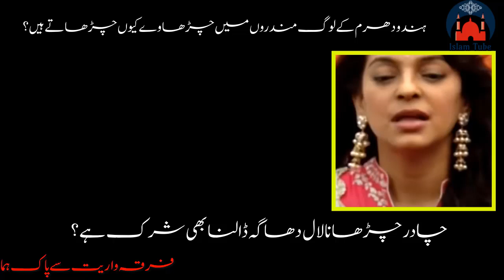Why should not we go to temple juhi chawla asked Dr zakir Naik